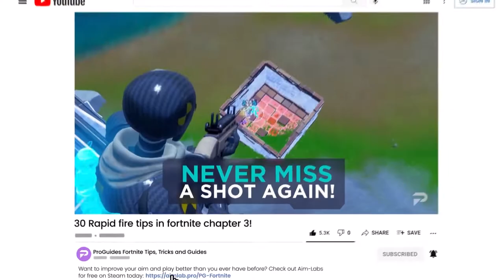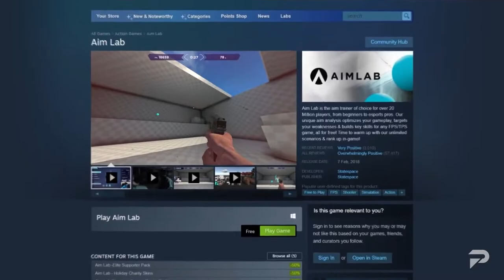30 Tips & Tricks To Improve FAST & WIN MORE BATTLES